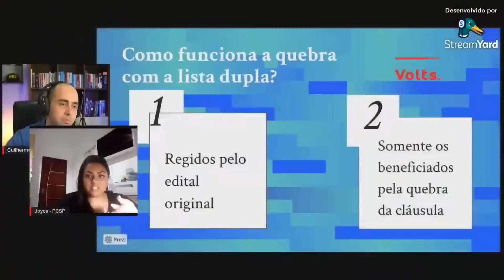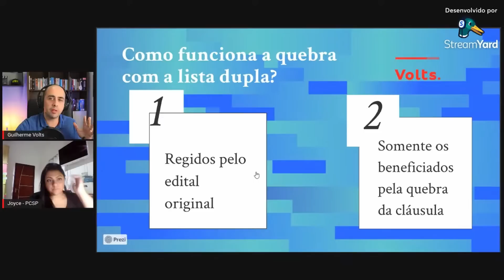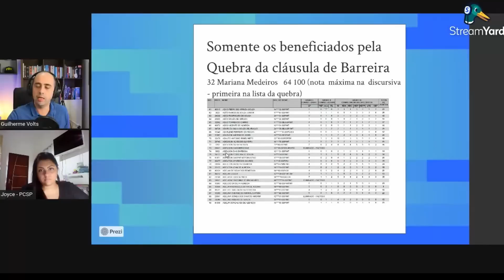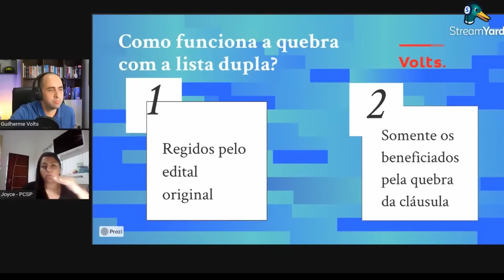PCSP | Entrevista com a Comissão da Quebra da Cláusula de Barreira!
A Joyce representante da Comissão pela quebra da cláusula de barreira da PCSP 2022 vai tirar as suas dúvidas de como isso pode beneficiar os concurseiros que fizeram esta prova, a sociedade, a administração e como esta quebra não prejudica quem está dentro da nota de corte prevista pelo edital para o Concurso da PCSP 2022.